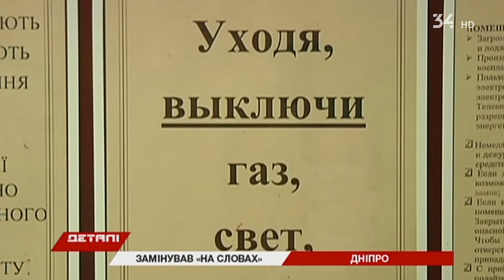В Днепре задержали юношу, который "заминировал" студенческое общежитие